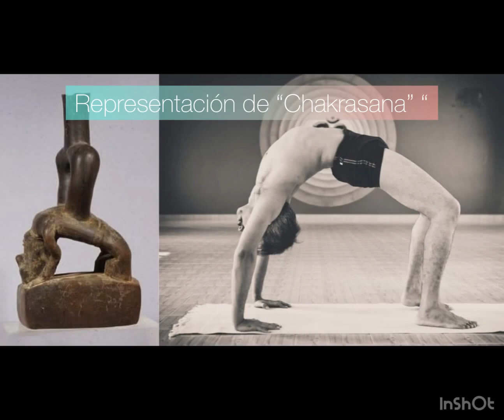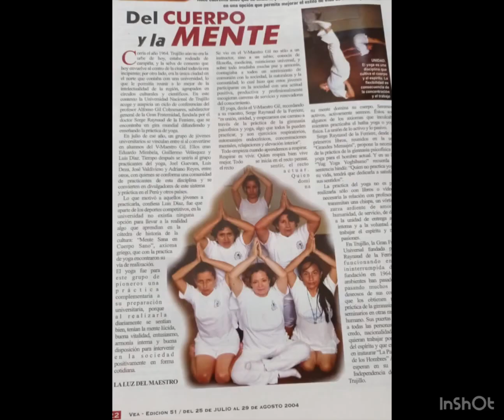Consejo Subalterno Peru Trujillo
Trujillo - Perú , bajo la dirección de la R.G.P. Dora Rodríguez García.